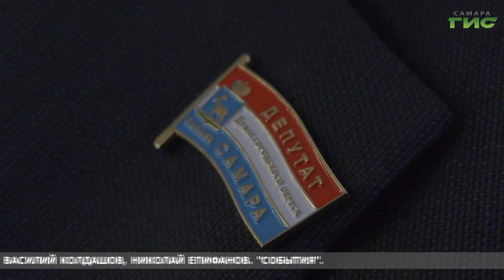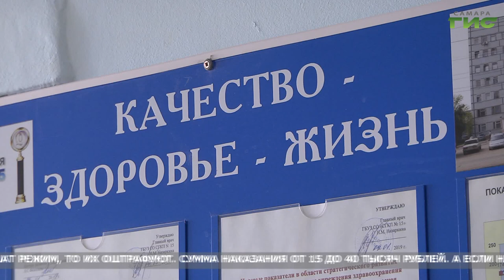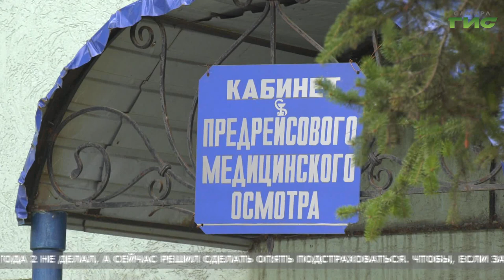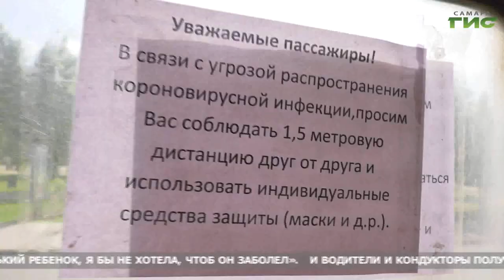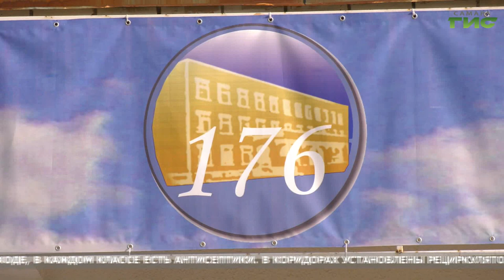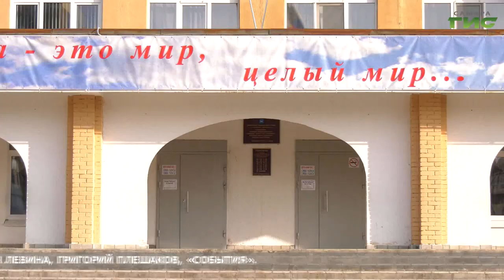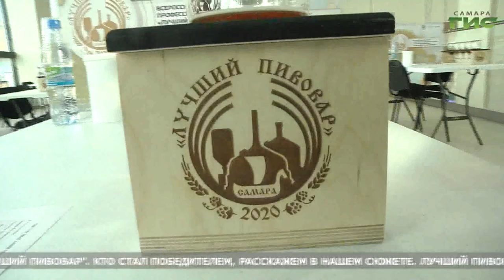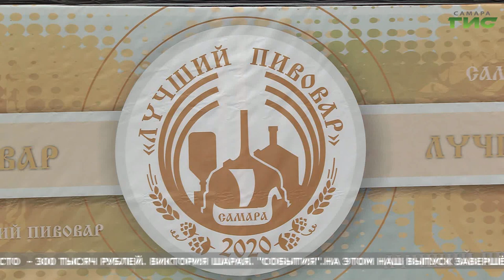"События" (Неделя в Самаре) от 26.09.2020